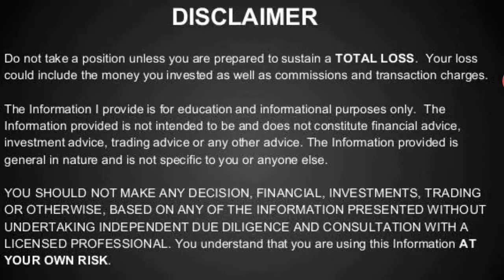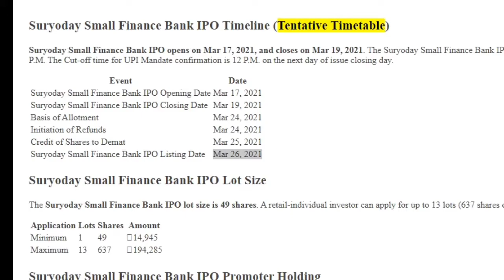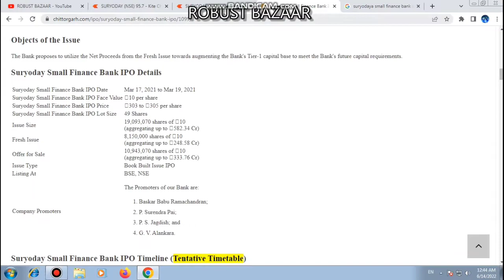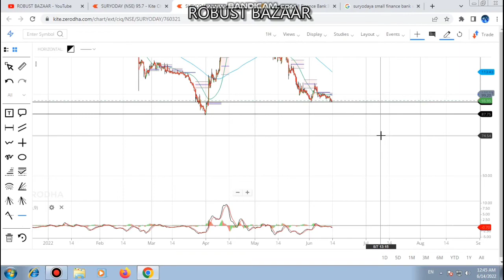Suryoday Small Finance Bank Stock Latest / Stock Fallling Since IPO launched/ निवेशक अब क्या करे ?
You Can Ask for the Below Related Subjects:
1. Intraday Stocks .
2. Intraday Strategies .
3. Positional Stocks
4.Swing Trading
5 Entry and Exit time for the particular picking stocks?